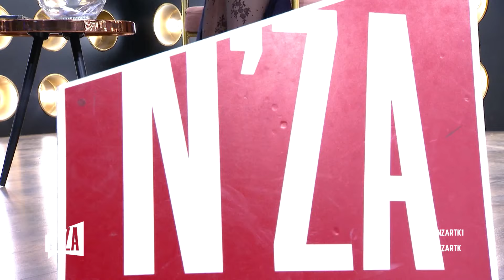nZa - Juliana Nura, trajnere fitnesi 02.03.2024